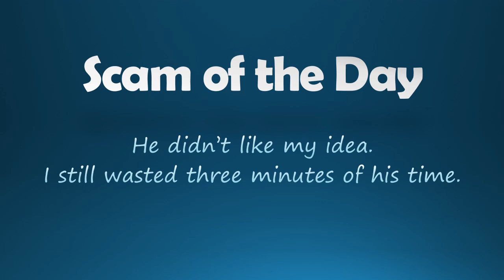Final Expense Insurance Scam Caller Thinks Burial in Space is a Stupid Idea and Laughs at Me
I receive scam phone calls every day. While my improv skills are weak, I try to waste their time anyway.

I recognized the voice in the automated system at the beginning. It introduces itself with different names. I can't tell if it's AI generated or a voice actor.

Brandon doesn't like my idea of burial in space. But if Gene Roddenberry can do it, why can't I? (I know I said William Shatner. He's been to space but is still alive. My mistake.) Besides, I checked, and burial in space (after cremation) is not nearly as expensive as I thought it might be.

BUT! Notice how quickly the scammer says yes, they do cover burial in space, before mocking my idea. A real insurance seller wouldn't react that way.

Music: "Phone Holding Music" by Music_For_Videos, free use under the Pixabay Content License.